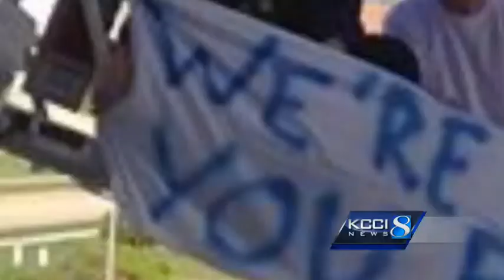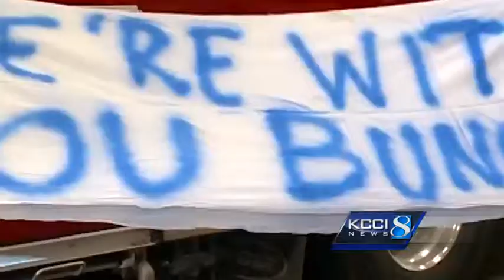Former fire chief not alone in his cancer fight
Former Clive Fire Chief Steve Bunce is battling cancer with lots of support.